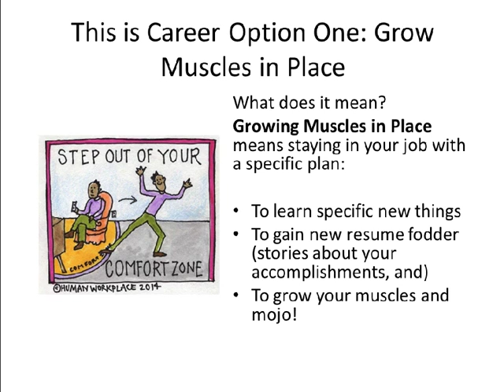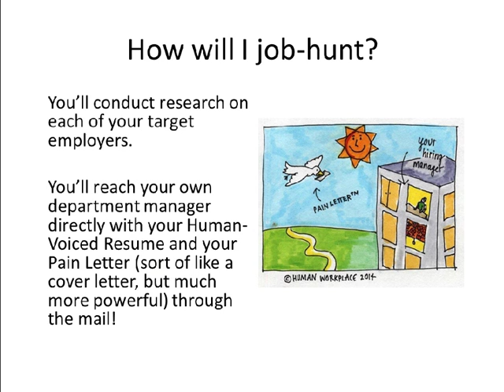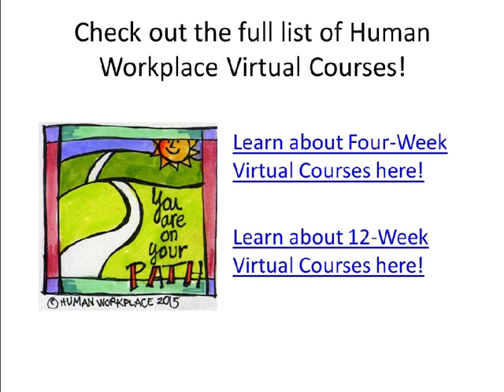What's Your 2016 Career Plan?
What's Your 2016 Career Plan? Author: Liz Ryan, CEO and Founder, Human Workplace at Human Workplace.

2016 is right around the corner -- do you have your career plan in place yet? In this Slideshare deck, Human Workplace CEO Liz Ryan walks you through your three options for a 2016 career plan, and explains how to reach your career goals in the new year!

1. What’s Your 2016 Career Plan?
2. It’s the fourth quarter of 2015 now. It’s time to start thinking about your 2016 career plan. Luckily, it’s easy to do. Let’s walk through the process!
3. First question: is your current job still the best job for you? If you love your job, and are learning something new every day, that’s magnificent! If you can keep learning and growing your flame throughout 2016, then your best career plan may be to stay in your job.
4. This is Career Option One: Grow Muscles in Place What does it mean? Growing Muscles in Place means staying in your job with a specific plan: • To learn specific new things • To gain new resume fodder (stories about your accomplishments, and) • To grow your muscles and mojo!
5. No! My job is not growing my flame! That’s okay! There are two more Career Options to consider. If you know you want to change jobs in 2016 (or if you’re job-hunting now) you can start planning for your 2016 job search. Preparation is the key to a successful job search!
6. What kind of planning will I do? You’ll start by deciding what you want to do next in your career. Once you are clear on your new career direction, you’ll brand yourself (in your Human-Voiced Resume) for the jobs you want.
7. You’ll be ready to go! Career Option Two is to Launch your 2016 Job Search! Of course, you won’t waste time pitching applications into faceless, mojo-sucking automated recruiting portals. You’ll job-hunt a different way!
8. How will I job-hunt? You’ll conduct research on each of your target employers. You’ll reach your own department manager directly with your Human- Voiced Resume and your Pain Letter (sort of like a cover letter, but much more powerful) through the mail!
9. What’s Career Option Three? You can begin planning to launch your own consulting business – either part-time alongside a full-time job, or full- time. Career Option Three is called Build Your Two- Lane Highway!
10. Why does it have that name? One lane of your Two- Lane Highway is your full-time job or your job search. The other lane is your consulting business – the one whose launch you will start planning now!
11. How will I decide which Career Option to choose? Ask yourself these questions: • Is my current job making me happy, paying me what I’m worth and growing muscles for me professionally and personally? • Could I learn more and earn more working somewhere else – or working for myself?
12. Once I decide on my 2016 career plan, what should I do? First, you’ll create your plan. Then you’ll work your plan, step by step!
13. How will I learn how to take these steps? If you like, we can help. We are Human Workplace, a publishing and coaching firm. Human Workplace is an international movement to humanize work - with millions of followers around the world!
14. How could Human Workplace help me? We offer fun and mojo- building Four-Week and 12-Week Virtual Courses. In a Four-Week or 12- Week Virtual Course, you’ll learn the steps to reaching your 2016 career goals!
15. Which course should I take? If you’re not sure of your next career direction, check out the Four-Week Virtual Course Set Your Career Direction or the more in-depth, 12-Week Virtual Course Reinvention Roadmap.
16. I want to know how to job-hunt a new way! If you want to learn how to job-hunt without wasting time and mojo on automated applications, check out the Four-Week Virtual Course Get the Job You Deserve or the more in- depth, 12-Week Virtual Course of the same name, Get the Job You Deserve!
17. I want to learn how to start a consulting business! Check out the 12- Week Virtual Course Launch Your Consulting Business!
18. I want to make a plan and hit my 2016 goals! Check out the 12- Week Virtual Course Jump-Start Your 2016 Plan!

Music Supplied by Tobu:
Artist Name: Tobu - Higher